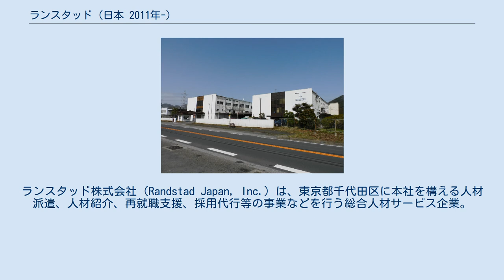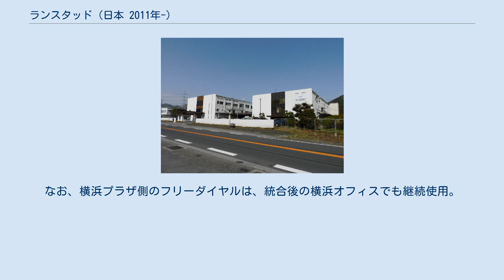ランスタッド (日本 2011年-)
ランスタッド株式会社（Randstad Japan, Inc.）は、東京都千代田区に本社を構える人材派遣、人材紹介、再就職支援、採用代行等の事業などを行う総合人材サービス企業。
 人材サービス会社では売上世界第1位であるランスタッドの、日本における持株会社であるランスタッドグループジャパンの子会社。
 フジスタッフホールディングスのランスタッドグループによる完全子会社化に伴う、事業再編・経営統合に伴い、フジスタッフを存続会社として、ランスタッド株式会社と株式会社アイラインを吸収合併し、消滅法人の商号「ランスタッド」を継承して発足した。
 現法人は1980年設立だが、創業は、1985年に設立された、富士総合サービス株式会社発足時としている。
 2018年第3四半期の実績により、世界最大の人材サービス会社となった。
 スタッフィング第1事業本部管轄のオフィス（旧フジスタッフ拠点。主にオフィス系を扱う）およびスタッフィング第1事業本部および同第2事業本部双方管轄のオフィス（旧フジスタッフと旧アイラインとの統合拠点）については、旧・フジスタッフを継承し、支店ごとのフリーダイヤル番号が設置されているが、旧・アイラインを継承した拠点であるスタッフィング第2事業本部管轄のオフィス（主に製造系を扱う）については、統合時点で設置されていなかった(オフィスの所在地自体は、統合に先立ち、「仙台中央・仙台東口」・「横浜プラザ・横浜」の2箇所を除き、同一ビル内に所在させていた)。
オフィス所在地の重複拠点については、2012年2月までに、順次拠点統合(上述の2拠点を除いては、フロア統合や事実上の組織一体化)を実施し、統合拠点では、第1事業本部・第2事業本部を一箇所で行う体制となっている。
統合により、旧2社の統合拠点では旧フジスタッフ側の番号を公開している拠点が多いが、横浜オフィスについては旧アイライン側の番号を公開している。
 また、ランスタッド旧法人の直轄拠点名（統合以前より、直轄拠点に加えてフジスタッフとアイラインの拠点を活用していた）は、地域により、センター・支援センター等々、拠点によって統一されていなかったが、すべて「支援センター」名に統一され、旧フジスタッフおよび旧アイラインの拠点である「オフィス」と区別されている。
 就業登録は、「派遣マイランスタッドA」（スタッフィング第1事業本部管轄のオフィス登録者対象。主に旧フジスタッフ登録者）、「派遣マイランスタッドB」（スタッフィング第2事業本部管轄のオフィス登録者対象。旧アイライン登録者）、「転職マイランスタッド」（旧法人のマイランスタッドを継承したもの）の3つ（厳密には、会社都合退職した人が、退職した企業でランスタッド（旧法人を継承）と法人契約を結んでいる場合、専用の再就職支援部門への登録も可能となっているため、都合4つ）に対してそれぞれ1つの派遣ないし転職（再就職支援を含む）希望の登録が可能であり、同一企業内での重複登録を認める形になっていた。
なお、2013年にシステムが統一され、旧「派遣マイランスタッドA」ベースのシステムとなり、両方の登録者はAにログインする際の登録番号に統一されることになった。
なお、旧「派遣マイランスタッドB」のみを利用していた場合で旧アイライン時代からの登録者については、登録番号を変更する措置を取った。
 旧フジスタッフを継承し、派遣マイランスタッドAで登録した場合は、2年ごとに登録更新が必須となっていた（これは、法人格上の前身企業がパソナと同根であったことが一因とされる）が、派遣マイランスタッドBで登録した場合は、ランスタッド発足時点では登録更新の制度はない状態だった。
現在は、旧フジスタッフ登録者についても、登録更新制度はないが、スキルチェックの受講などを推奨している。
 ^ a b c ランスタッド株式会社 第42期決算公告 ^ 新生「ランスタッド株式会社」スタートのお知らせ ^ 初代フジスタッフ時代の2002年に、法人格上の現ランスタッドに当たるプロフェシオに吸収され、フジプロフェシオ（後の2代目フジスタッフ）となっている ^ あるいは、一つのオフィスを近隣の2か所に分散させ、旧フジスタッフ側を「第1」、旧アイライン側を「第2」と区別する形にしていた。
 ^ これについては、旧フジスタッフ側は、現在の横浜オフィスの場所に「横浜プラザオフィス」として構えていたが、統合拠点の代表番号は、隣のビ...